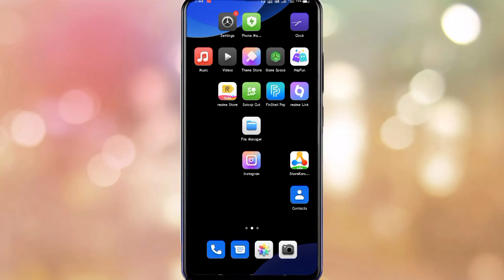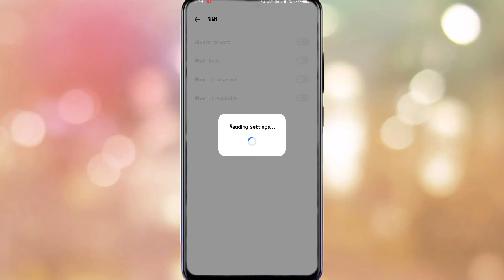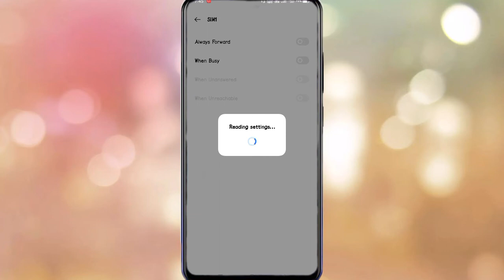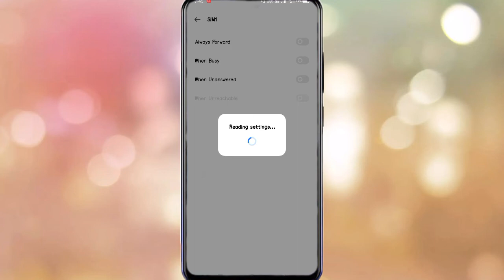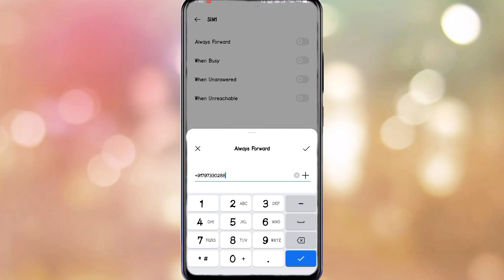How To Enable Call Forward Setting On Realme C11 || Realme C11 Call Forwarding Setting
Realme C11 Call Forward Setting
Realme C11 Call Ko Forward Kaise Kare
How To Call Forward Setting in Realme C11
Realme C11 Call Ko Dusre Number Par Forward Kaise Kare
How To Enable Call Forward On Realme C11
Realme C11 Call Forwarding Setting

My Camera

My Trypod
My Light